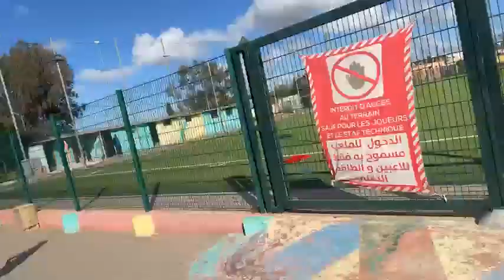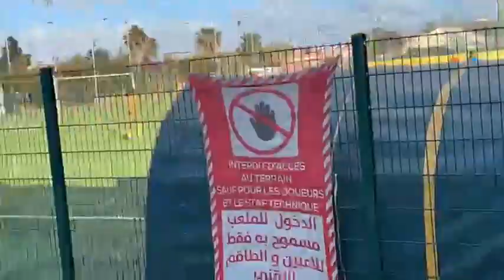تعازينا الحارة sincères profonds à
على أولياء الأمر تربية أبنائهم حتى لا يكونون عاهة على المجتمع